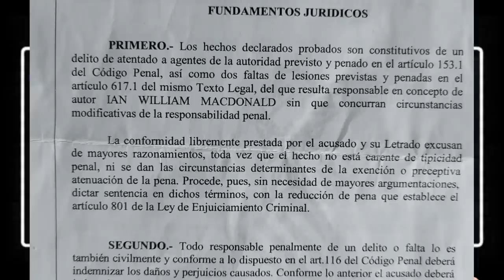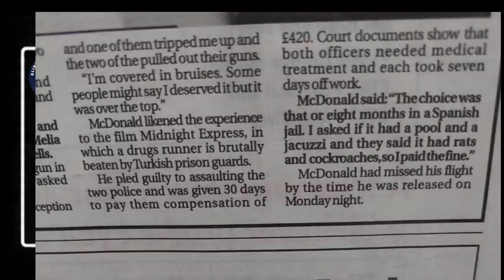Ian Blink MacDonald - Pain in Spain, wild night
A story from the book, the wildest night I have ever had.